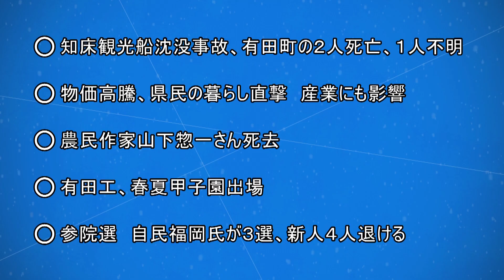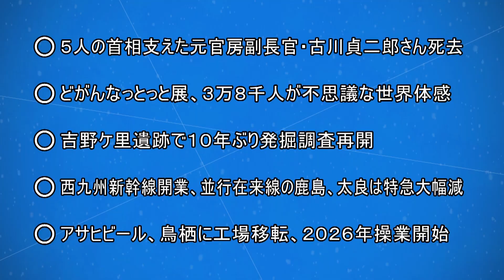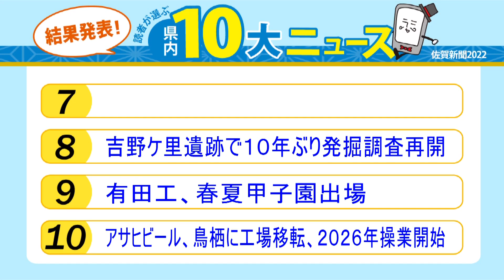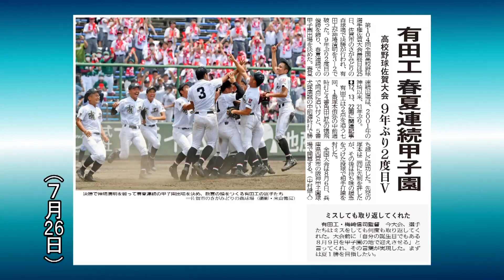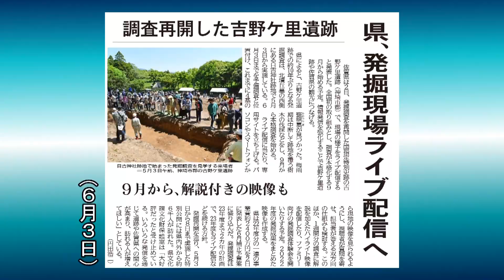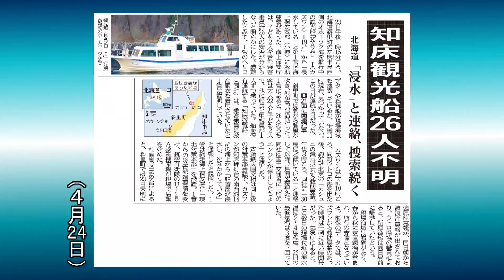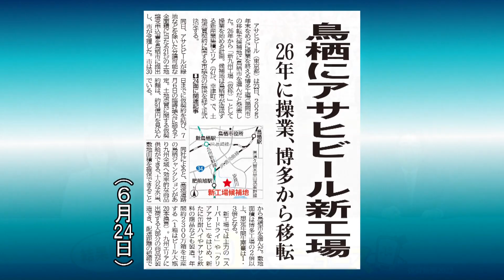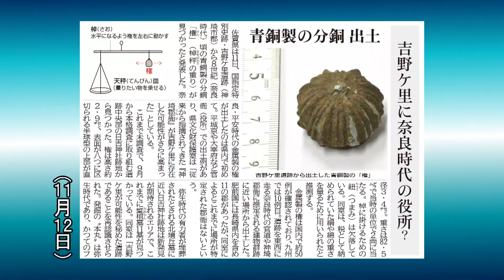２０２２年佐賀新聞読者が選ぶ県内１０大ニュース（オープニング、１０位～７位）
こちさがは、読者の書き込みから取材を進めたり、新聞社が実施するアンケートに答えてもらったりする双方向型の報道スタイルです。寄せられた声には事務局が全てに目を通し、返信しています。
■SAGAのおいしいものと名産が満載！ 通販サイト「47クラブ」はこちら
⑥佐賀新聞を購読したい！ 紙面購読の申し込みはこちら